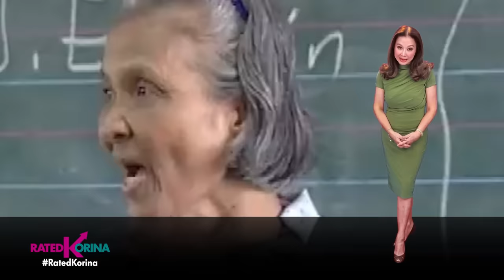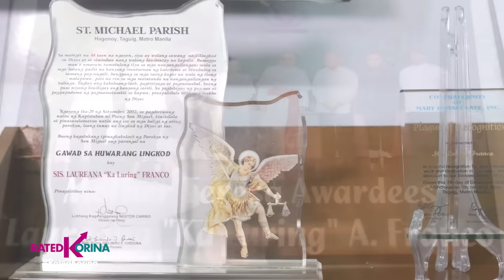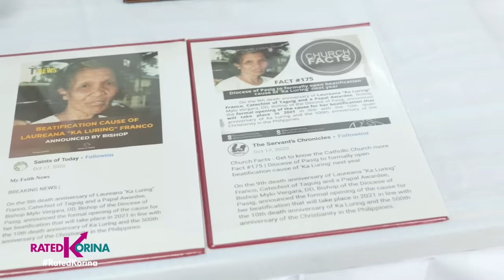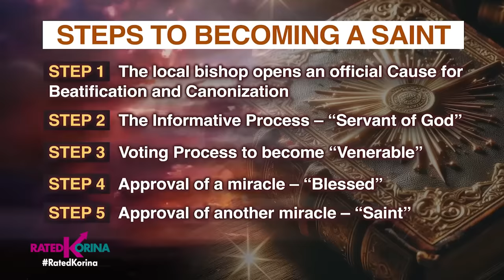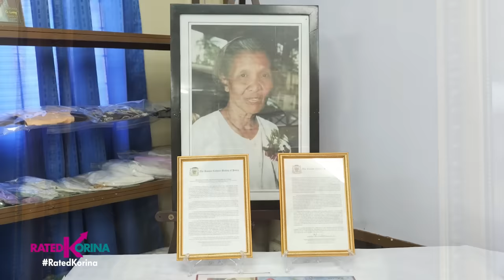Ka Loring the Next Pinay Saint | RATED KORINA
Pinay na katekista, itinutulak na susunod na maging Pilipinong santo sa Batikano. Kilalanin si — KA LURING: THE NEXT PINAY SAINT?

Saturdays 6:15pm
✅ a2z
✅ kapamilya channel
✅ kapamilya online live
✅ IWantTFC 7:00pm
✅ tv5 9:45pm